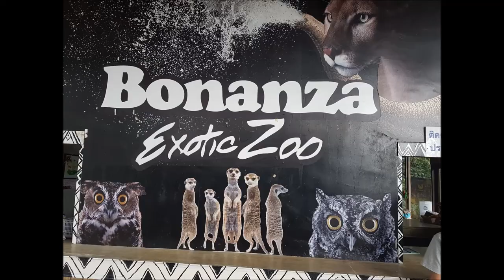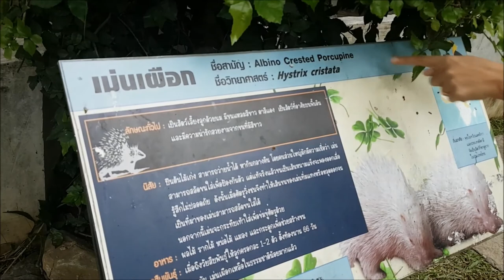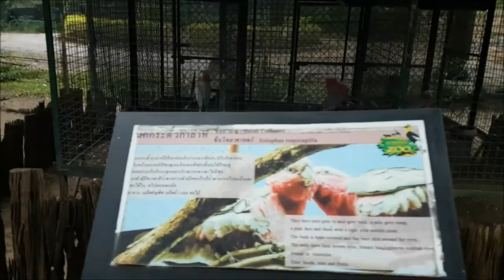สวนสัตว์ โบนันซ่าเอ็กโซติก Bonanza Exotic Zoo เที่ยวเพลิ๊นเพลิน Tiewploenploen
สวนสัตว์ โบนันซ่าเอ็กโซติก แหล่งท่องที่น่าสัมผัสอีก 1 ที่ เหมาะกับการพาเด็กๆ ไปชมสัตว์ อัตราค่าเข้าก็ไม่แพง ผู้ใหญ่ท่านละ 100 บาท เด็กต่ำกว่า 100 ซม.ฟรี